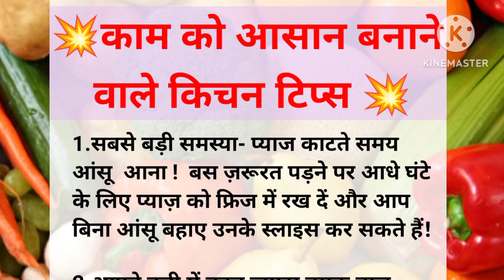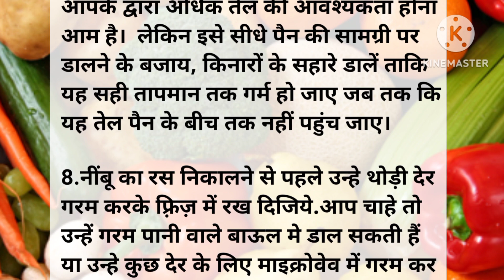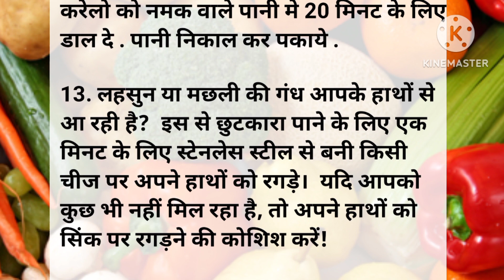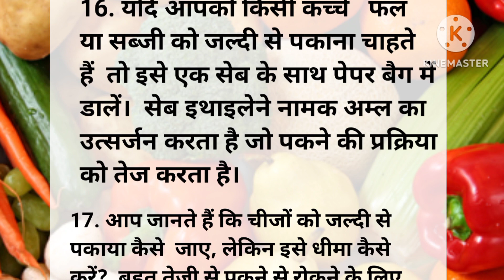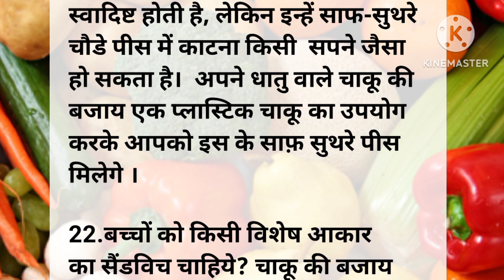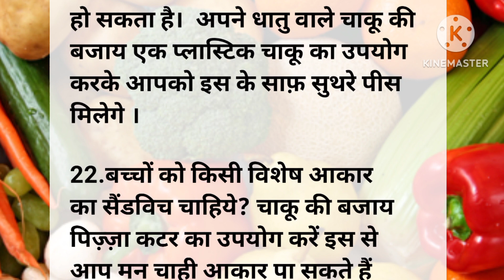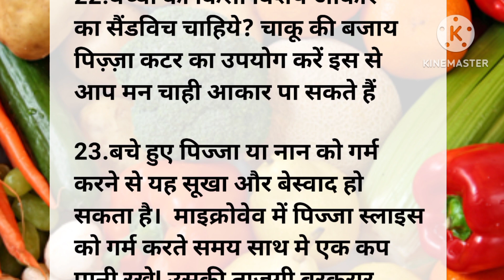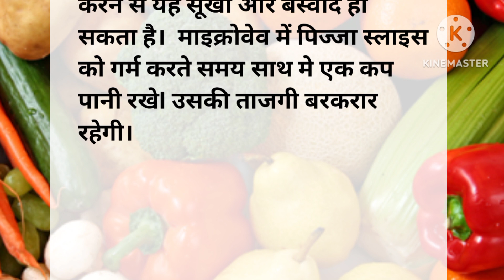23 कुकिंग टिप्स जो आपके खाने का स्वाद बढ़ा दे | new cooking tips